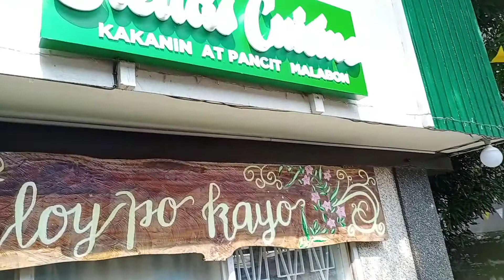MAIS CON YELO @Stella's CUISINE DAVAO|Simply Annventures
God Bless